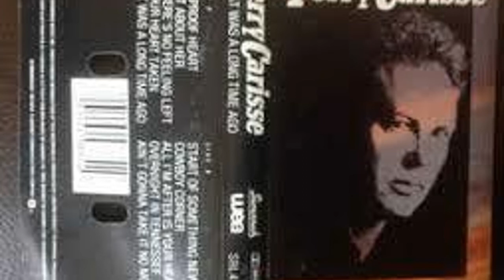Terry Carisse - Lonely Highway Blues